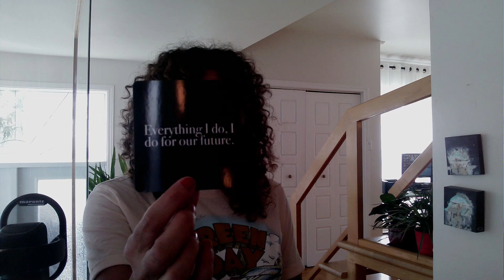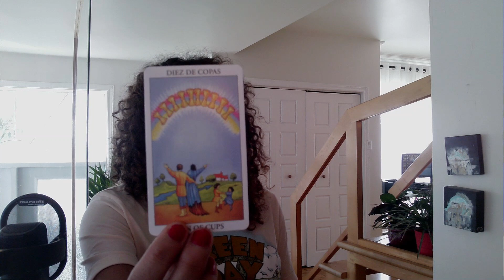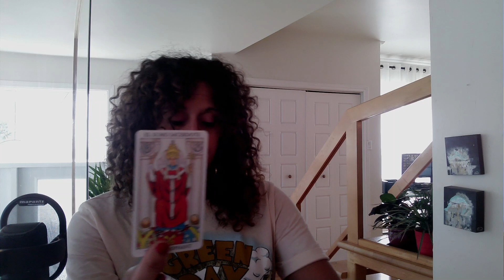Il rêve d'être avec vous 🥹 Le travail et l'éveil à sa véritable personne a commencé 🎉♥️